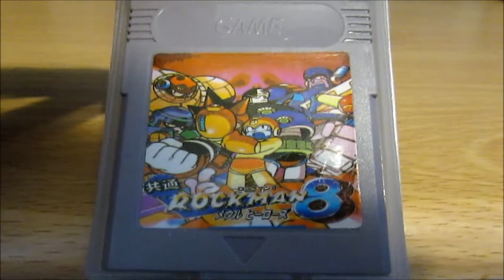Mega Man 8 - Game Boy - Pirated game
A pirated Game Boy version of Mega Man 8. Just about everything that is good about the Mega Man series is ruined in this game. Features many glitches, poor play control, and annoying music.